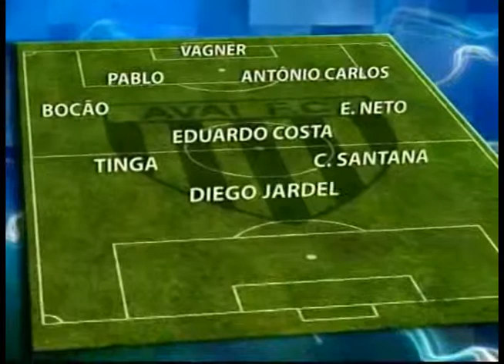JOGO ABERTO SC - Sexta-feira 16/05/2014